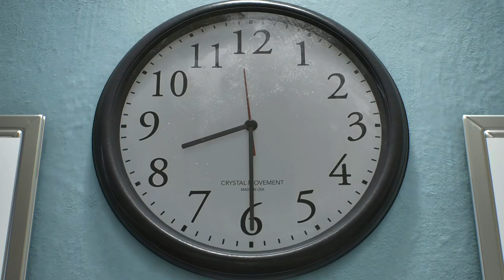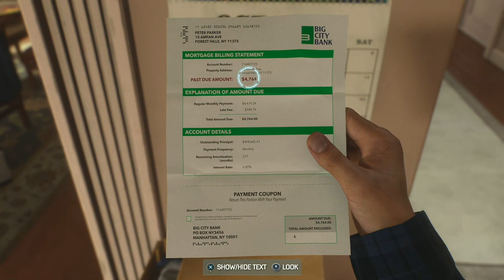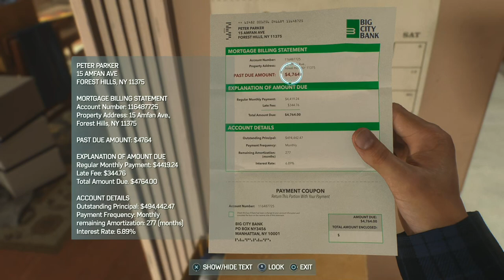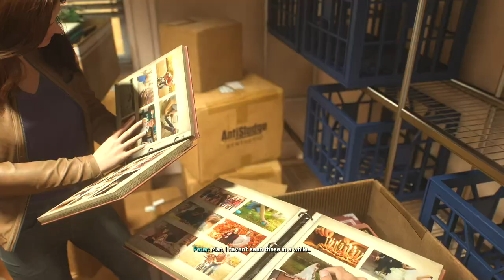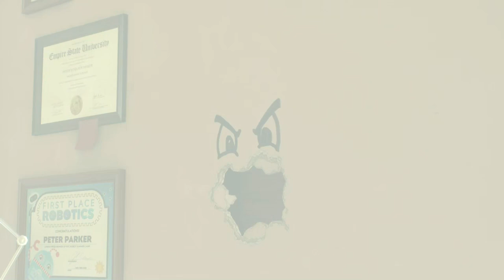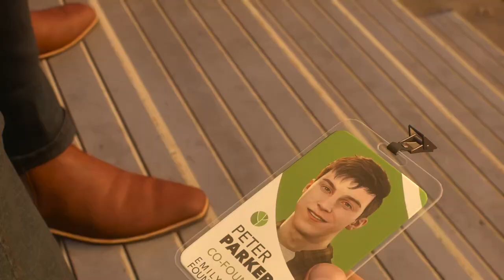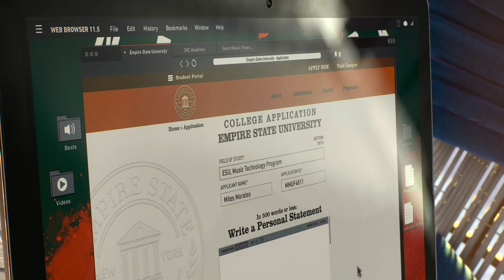Marvel's Spider-Man 2 - Part 01: Gonna be one heck of an Amazing & Spectacular playthrough.